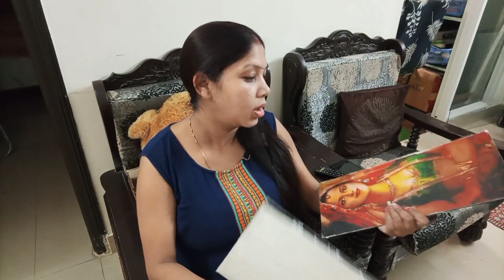🤰🏼 pregnancy ka akhiri month aur isme itna sara kaam🤦🏿‍♀️ karna to padega hi🤷🏿‍♀️ ye batana reh gaya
pregnancy ka akhiri month aur isme itna sara kaam
 karna to padega hi
 ye batana reh gaya
You can also connect to me through :